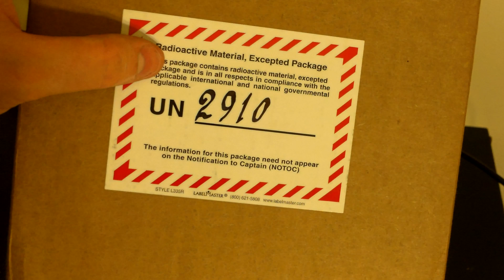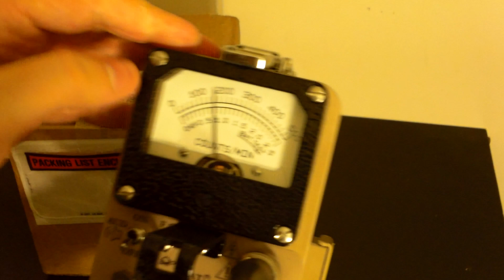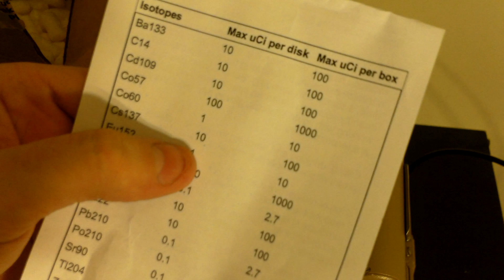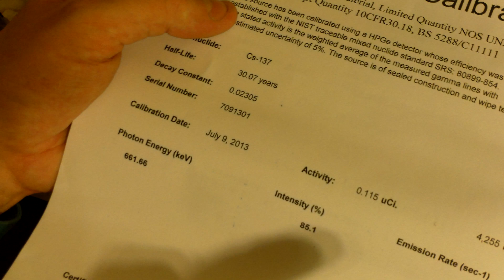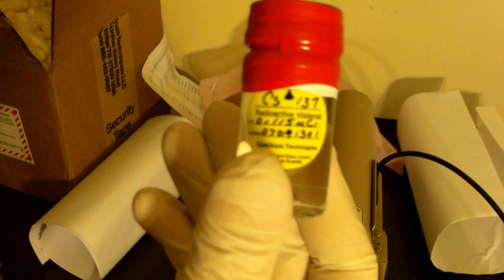Radioactive Cesium 137 in Water!!!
SpectrumTechniques.com  is the best place (in my humble opinion lol) to get radioactive isotope samples.

And yes, this is totally legal in the USA. Outside of the USA, that might not be true  lol